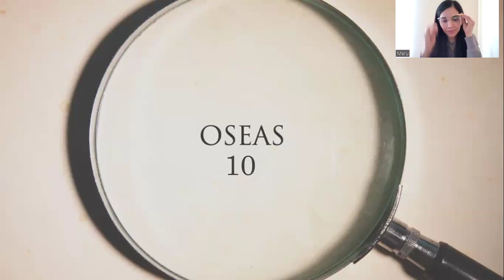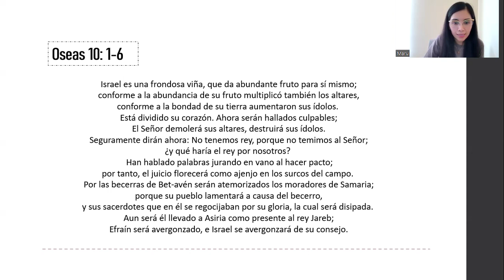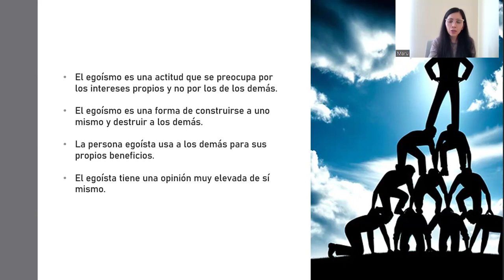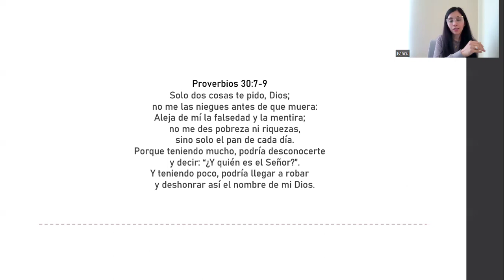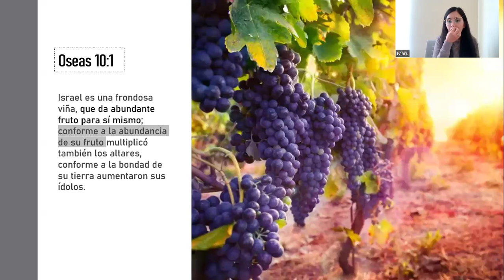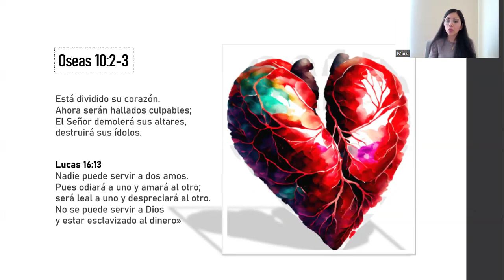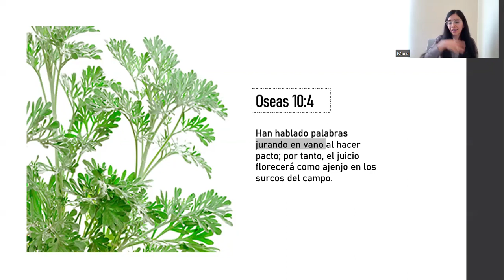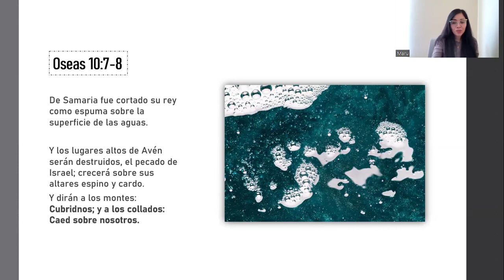Un amor dividido l Oseas 10: 1-6 l 1 parte l Mariuxi López